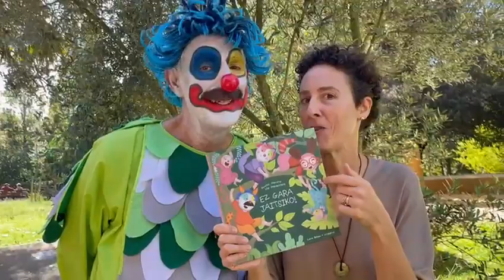"Ez gara jaitsiko"! ipuina eta diska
2022ko Urriaren 15an Donostian “Ez gara jaitsiko!” umeei zuzenduriko ipuina eta diska prentsaren aurrean aurkeztu genituen. Haur Hezkuntzako eta Lehen Hezkuntzako lehen zikloko ikasleei zuzendutako proposamen hau, Katxiporretako Pirritx, Porrotx eta Marimotots pailazoek eta Alboanekook atera dugu aurrera elkarlanean, Leire Bilbao idazleak, Irrimarrako Karmele Gorroño ilustratzaileak, eta Xabier Zabala musikariak lagunduta.

Ipuina zein diska Alboan erakundeko proiektu pedagogiko baten tresnak dira erakunde horrek sustaturiko  "Amazonia gara" kanpainaren barruan.

El 15 de Octubre de 2022 presentamos en Donostia el cuento y el disco "Ez gara jaitsiko!" Esta propuesta, dirigida al alumnado de Educación Infantil y primer ciclo de Educación Primaria, la hemos sacado adelante en colaboración los payasos Pirritx, Porrotx eta Marimotots de Katxiporreta y con la participación de la escritora Leire Bilbao, la ilustradora Karmele Gorroño de Irrimarra, y el músico Xabier Zabala.

Tanto el cuento como el disco son herramientas de un proyecto pedagógico en el contexto de la campaña "Somos la Amazonía" de Alboan